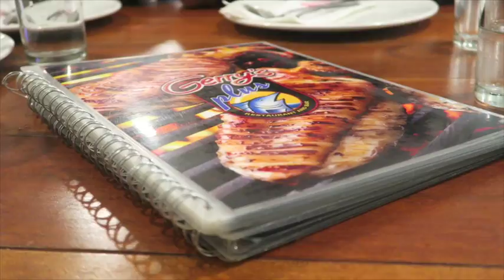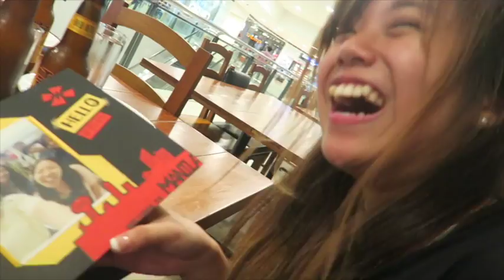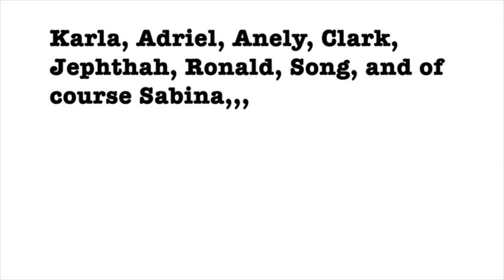FINAL MEET AND GREET IN THE PHILIPPINES ft.Babaeros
Check out Clark the Babaero`s vlog!

Today`s vlog~^^*
- Babaero 101 | Filipino pick-up lines
- POTLUCK LUNCH AT UP DILIMAN
- Meeting Naked Oppa
- Best Surprise Ever! ♡

I`ve still been settling down a bit, and my room is still a mess, so I apologize for the unscheduled uploads guys~^^;;
But hopefully by tomorrow everything will be organized and daily vlogz will be up continuously~^^*
BUT!~~ Putting that aside,,!!
Sab, Adriel, Anely, Clark, Karla, Jephthah, Ronald, and Song,,,,, x3 Thank you all so much for making this trip so friggin AWESOME!! :,D Miss you all so much, and till we meet again~^^* Love you and hope you all enjoy this vlog!

Xoxo,
Steph

My Temporary P.O.Box (Valid Until December 2016) ^^*

Stephanie Choi
Bogor 16001
INDONESIA

Other Links!

Delighting Memories by NICOLAI HEIDLAS